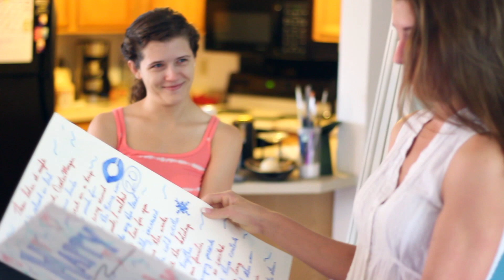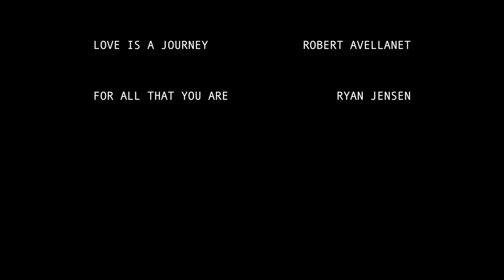Ryan and Samantha's August Wedding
Ryan and Samantha
Riverside Community Church